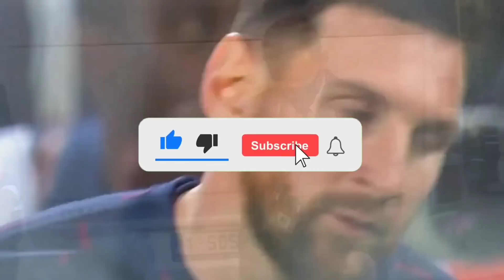MESSI NÃO É MAIS JOGADOR DO PSG "OFICIAL"😯